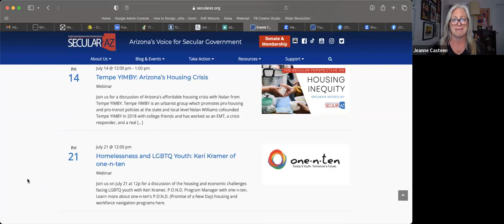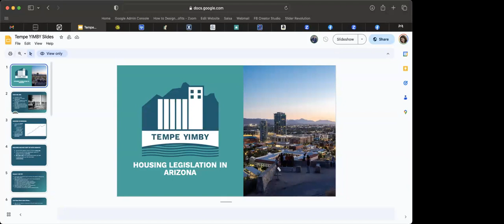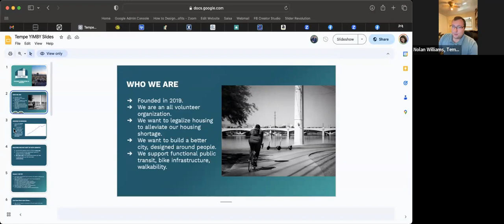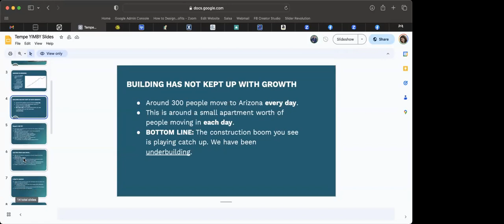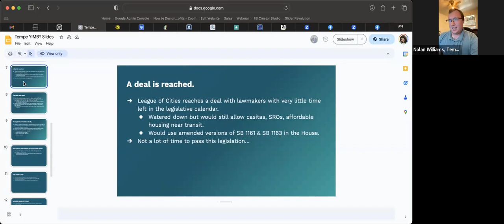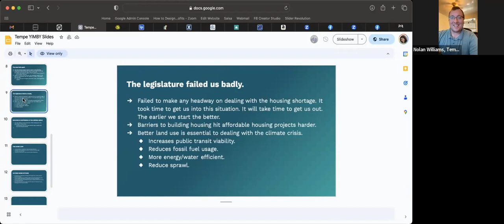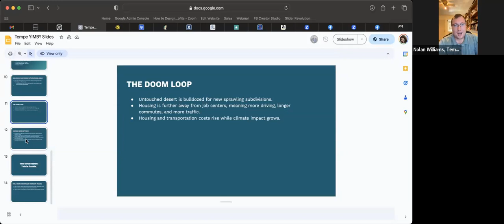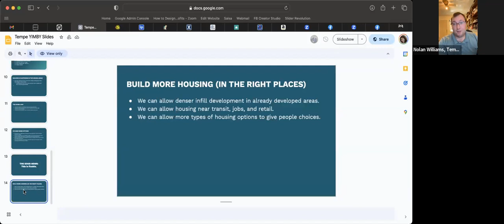Tempe YIMBY: Arizona's Housing Crisis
Join us for a discussion of Arizona's affordable housing crisis with Nolan from Tempe YIMBY.

Tempe YIMBY is an urbanist group which promotes pro-housing and pro-transit policies at the state and local level.

Nolan Williams cofounded Tempe YIMBY in 2018 with college friends and has worked as an EMT, a crisis responder, and a real estate agent.